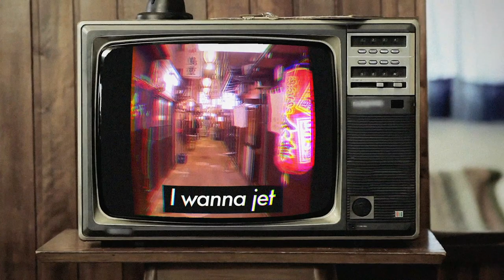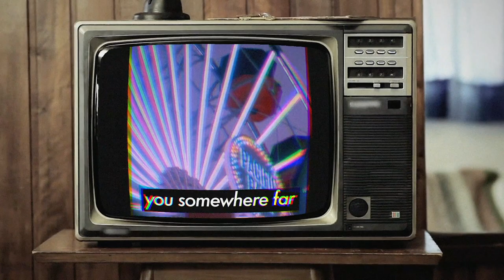vesle - make me cry. [Official Video]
I WANNA LIVE INSIDE A DIRTY TV.

I'm sorry for not uploading often, I am working on my debut EP but lots of new music on my Soundcloud!